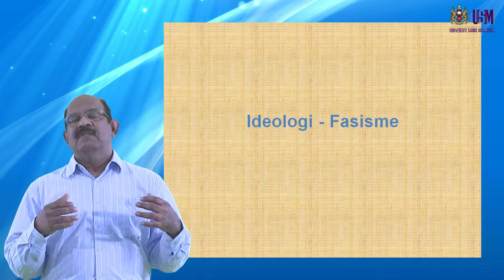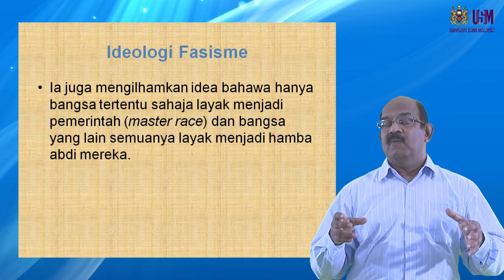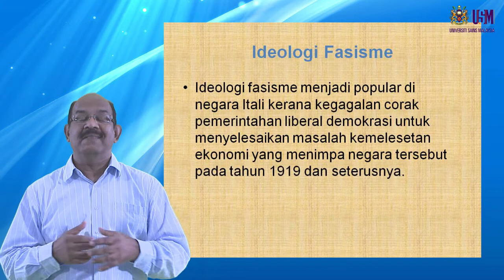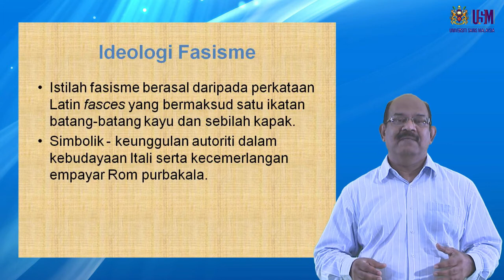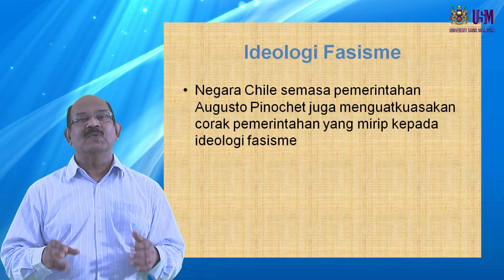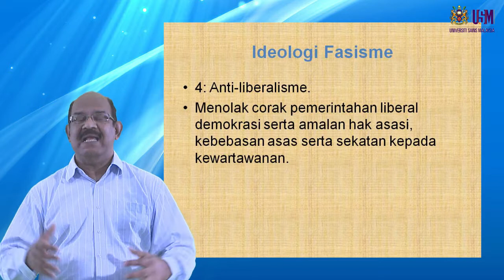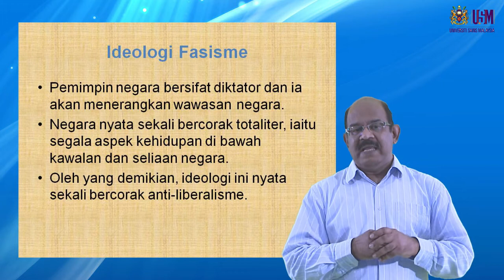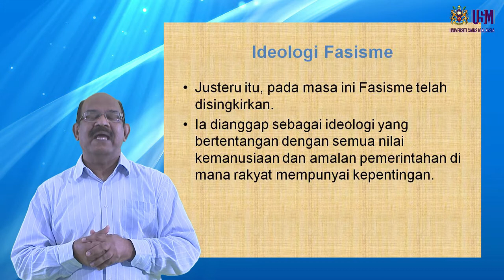JKP 101 Ideologi Politik Ideologi Fasisme